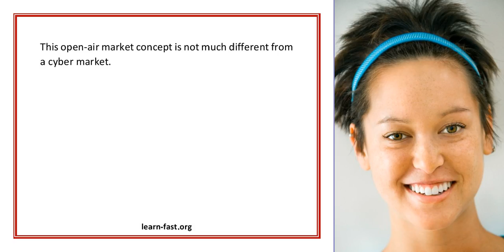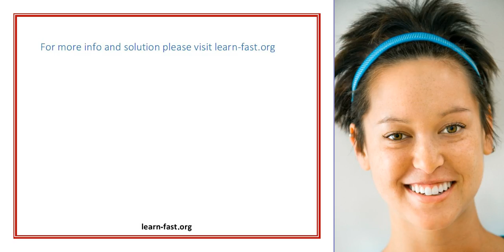Everything I Needed To Know About Internet Marketing I Learned From The Farmer s Market